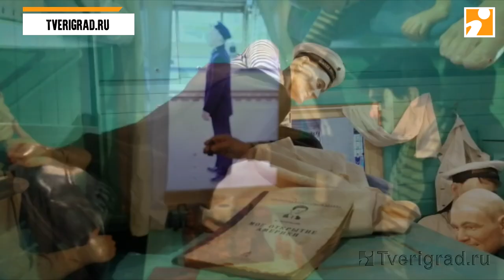Поезд Победы в Ржеве